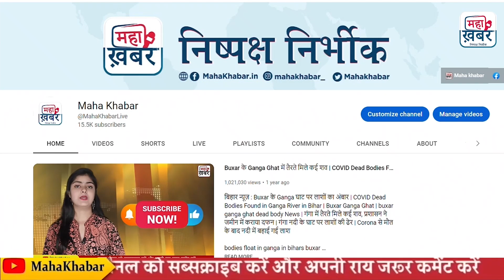अरविंद केजरीवाल आप कट्टर ईमानदार पार्टी है मर जाएंगे पर भ्रष्टाचार नही करेंगे पूरा शराब मामला झूठ है